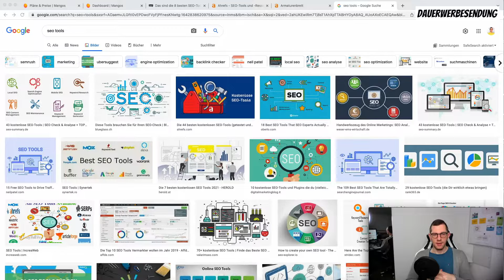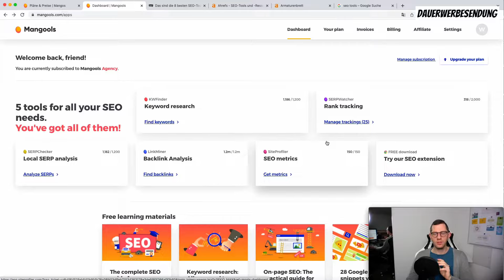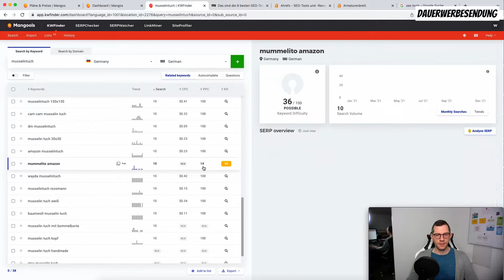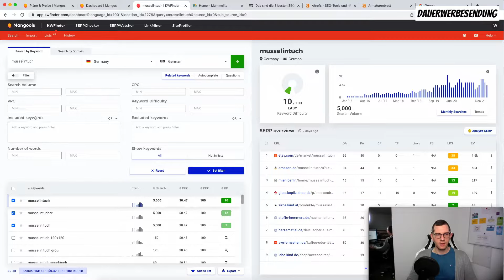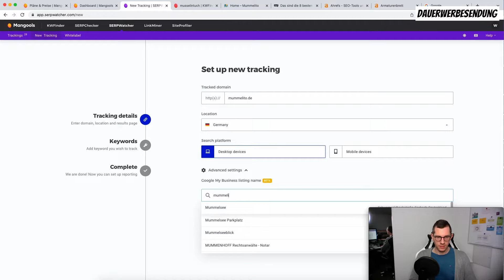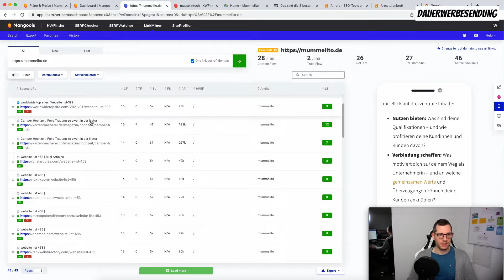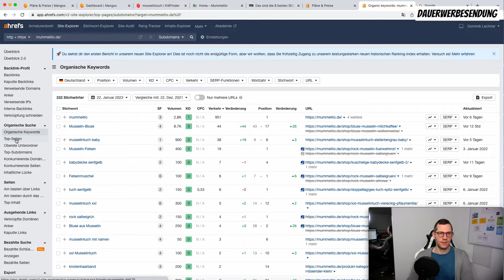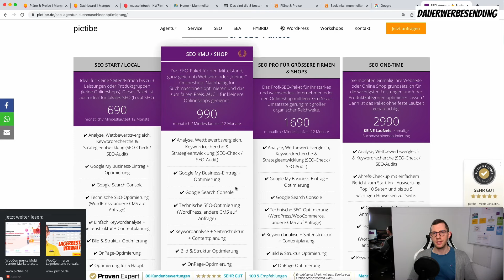Das beste SEO Tool für nur 30€ (Deutsch) 😎 SEO Check Keywords Analyse Rank Tracking Backlinks 🚀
🔴  In diesem Video geht es um das wohl beste SEO Tool für nur 30€ im Monat in Deutsch für alle wichtigen Aufgaben einer Suchmaschinenoptimierung für Webseiten & Onlineshops inklusive SEO Check / Audit mit automatischer regelmäßiger Auswertung!

🛠️  Die Mangools SEO-Tools & Software nutze ich / wir als SEO Agentur für:
👉🏻  Keyword Recherche für OnPage-SEO + richtige Suchbegriffe
👉🏻  Konkurrenz Analyse bei Google
👉🏻  Content Marketing (SEO-Texte)
👉🏻  Rank Tracking (Google Platzierungen jederzeit beobachten, verbessern & verfolgen)
👉🏻  Suchergebnisauswertung (SERP Check Sichtbarkeitsindex SEO Ranking Check)
👉🏻  Backlink Analyse (OffPage-SEO)
👉🏻  SEO Profil-Erstellung & Seitenanalyse (SEO Audit / Website Analyse Tool)
👉🏻  + Browser Erweiterung für schnellsten Zugriff und perfekte Daten

🌐   Deutschland, Österreich, Schweiz, Deutsch, deutschsprachig + weltweit einsetzbar sowie auch lokal auf alle Städte weltweit als Analyse!

📌  Die hier gezeigten SEO Tools & All-in-one-Software sind auch ideal für Einsteiger und Beginner. Es gehört damit zu den wohl besten Sistrix Alternativen und auch ideal als Alternative zu Xovi,

😉  Hinweis: Wenn ich sage "beste" SEO Tool ist dies meine persönliche Meinung aus vielen Jahren Erfahrung in der Suchmaschinenoptimierung!

𝗝𝗲𝘁𝘇𝘁 𝗯𝗲𝗿𝗮𝘁𝗲𝗻 𝗹𝗮𝘀𝘀𝗲𝗻 𝘃𝗼𝗻 𝗺𝗶𝗿 𝗽𝗲𝗿𝘀𝗼̈𝗻𝗹𝗶𝗰𝗵. 𝗔𝗯 𝟭 𝗦𝘁𝘂𝗻𝗱𝗲 𝗕𝗲𝗿𝗮𝘁𝘂𝗻𝗴 𝗺𝗶𝘁 𝗴𝗹𝗲𝗶𝗰𝗵𝘇𝗲𝗶𝘁𝗶𝗴𝗲𝗿 𝗨𝗺𝘀𝗲𝘁𝘇𝘂𝗻𝗴 𝗽𝗲𝗿 𝗭𝗼𝗼𝗺, 𝗦𝗸𝘆𝗽𝗲 𝗼𝗱𝗲𝗿 𝗧𝗲𝗮𝗺𝘀 + 𝗔𝘂𝗳𝘇𝗲𝗶𝗰𝗵𝗻𝘂𝗻𝗴!

Mein verwendetes Studio-Mikrofon

Du hast Fragen oder brauchst Hilfe?

Schreib mir einfach =)

Bei Fragen auch gerne hier in die Kommentare schreiben.

Du bezahlst auf keinen Fall mehr! Ich bekomme für meine Mühe und den Mehrwert aber eine kleine Provision für die Vermittlung. Eine Nennung in Text, Video oder Audio der Schlagwörter "führend, führende, beste, bester, bestes" stellt lediglich meine/unsere Meinung dar und ist kein Indikator für eine öffentliche 100%ige Wertung, ein Fakt oder eine Auswertung.